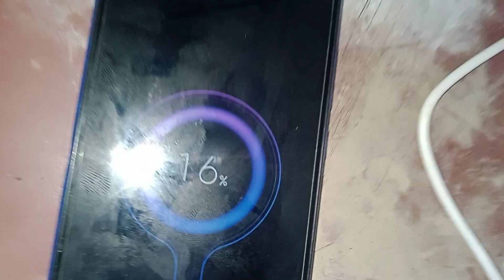readmi phone not charging solution